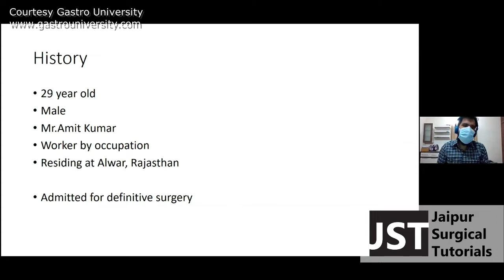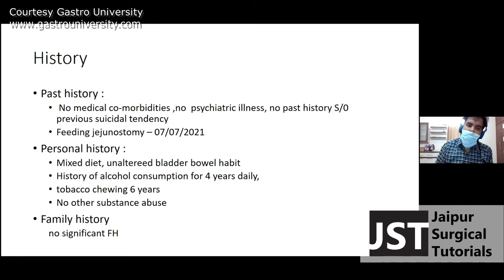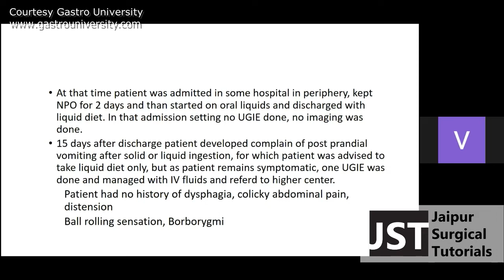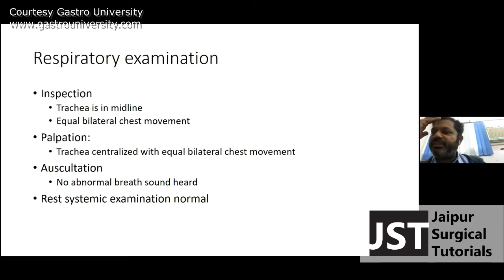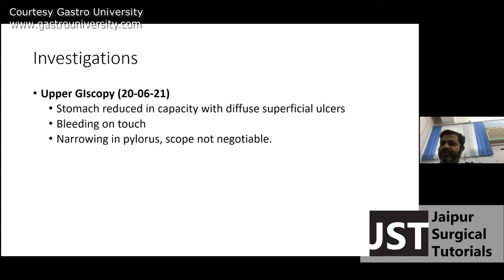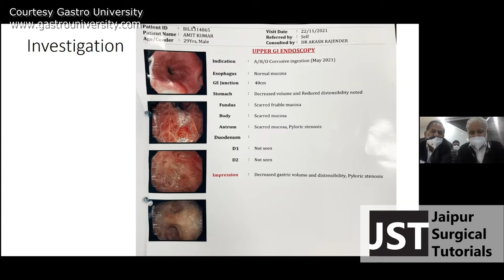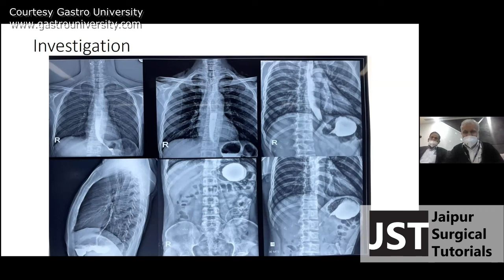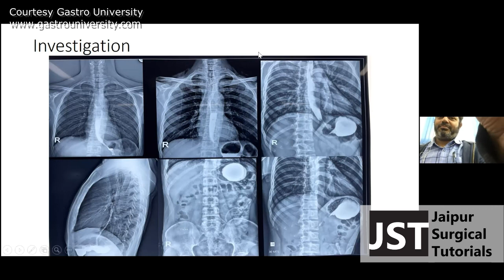Open House - Clinical Case Capsule - Vikas Gupta, Prof PGIMER, Chandigarh, VK Kapoor, MGMCH, Jaipur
Jaipur Surgical Tutorial presents

Topic: Open house discussion on Clinical case capsule

Presenter :
Dr Bhuwanesh; SDMH

Moderator :
Dr Vikas Gupta; Prof PGIMER; Chandigarh
Prof VK Kapoor; MGMCH , Jaipur

Time: Dec 11, 2021 Saturday at  09:00 AM India